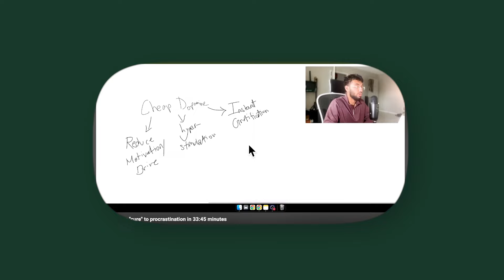Lies They Tell You About "QUITTING" Bad Habits